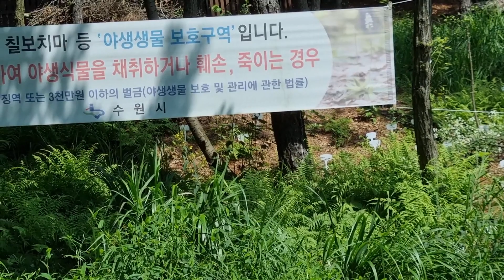수원 칠보산에 칠보치마 복원하다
수원 칠보산에 칠보치마를 복원해 놓은 모습. 칠보산은 국내 첫 칠보치마 발견지였는데 남획으로 사라졌었다.